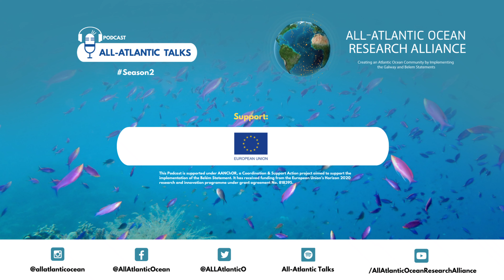New Season - Episode #1 - iPlastic: from the land to the sea, the fate of micro and nanoplastics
In this first episode of the second season, we talked about the iPlastic Project, a research consortium that is investigating the fate of micro and nanoplastic pollution in the Atlantic ocean.

Besides sharing some alarming results, our guests, Sergio Rossi, from Università del Salento (Italy), Michaël Grelaud, from the Autonomous University of Barcelona (Spain), and Marcelo Oliveira Soares, from the Federal University of Ceará (Brazil), also shared with us important lessons and experiences of their collaborative work.